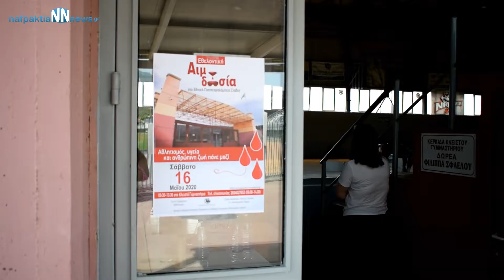Με μεγάλη επιτυχία η εθελοντική αιμοδοσία στο Παπαχαραλάμπειο στάδιο Ναυπάκτου.